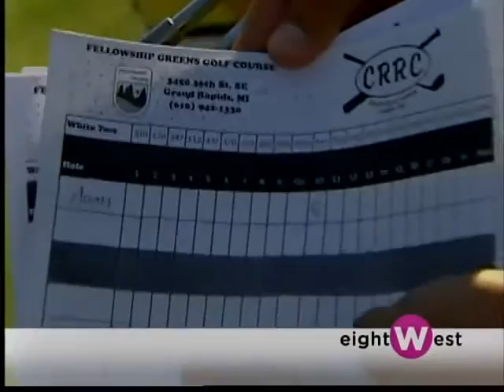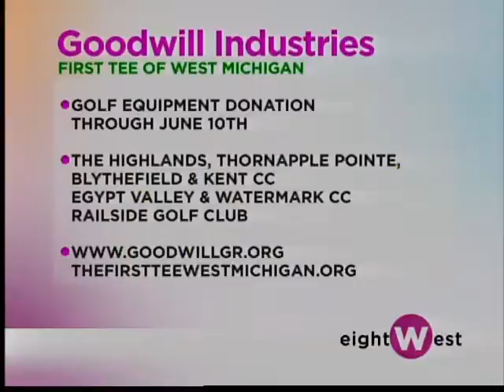The First Tee & Goodwill team up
Donate your gently used golf gear to Goodwill Industries and the First Tee of West Michigan to engage kids in golf.